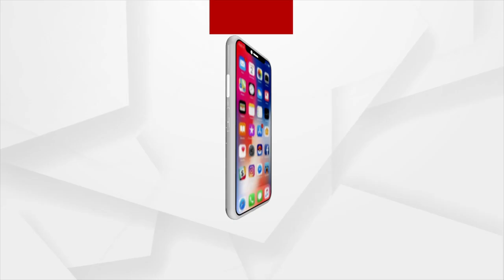କେନ୍ଦ୍ରମନ୍ତ୍ରୀ ଧର୍ମେନ୍ଦ୍ର ପ୍ରଧାନଙ୍କ ଅଭିଭାଷଣ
ପ୍ରାଧ୍ୟାପକ ମିଳନ କାର୍ଯ୍ୟକ୍ରମରେ କେନ୍ଦ୍ରମନ୍ତ୍ରୀ ଧର୍ମେନ୍ଦ୍ର ପ୍ରଧାନଙ୍କ ଅଭିଭାଷଣ...।